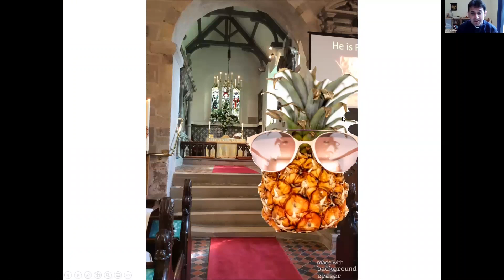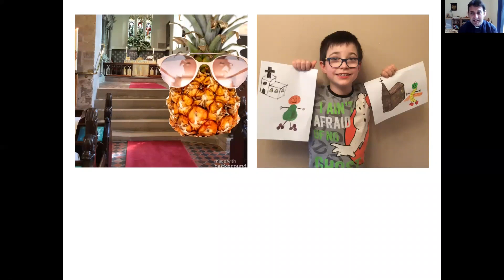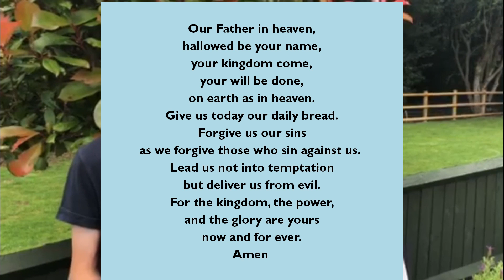Family Worship | 19th July 2020 | Holy Trinity Redditch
Family Friendly Worship from the Holy Trinity Team and our Friends from St John's Greenlands in the Ipsley Team.

Paul Irving Leads with Rhiannon Walpole (who coordinates Messy Church for us) reflects on the Parable of the Weeds in Matthew 13:24-30, 36-43.